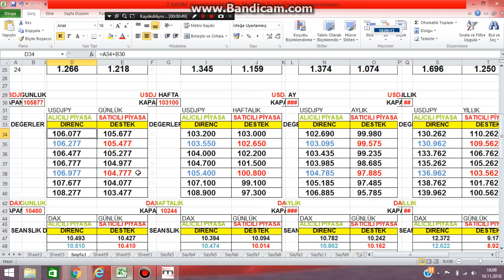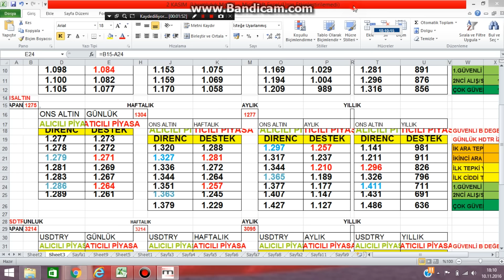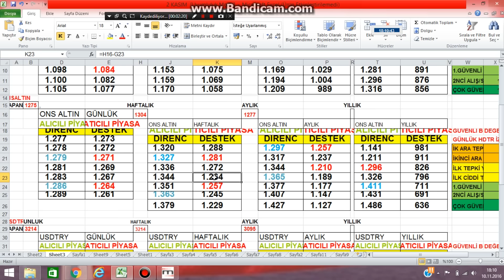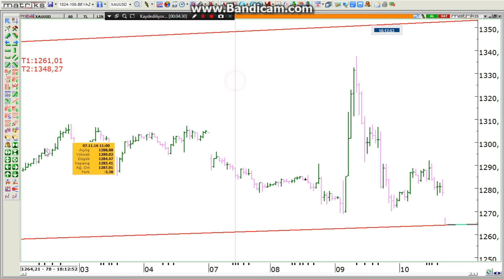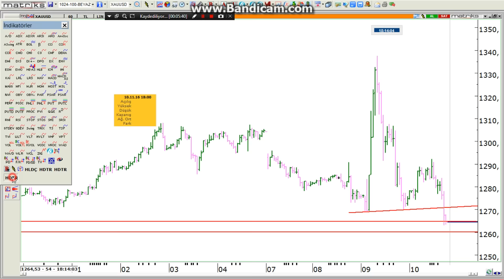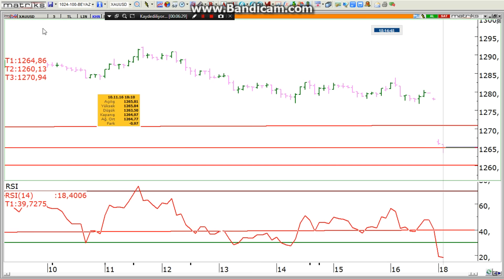10 KASIM ONS ALTIN 11 AYLIK YÜKSELEN TREND TEST EDİLİYOR ..